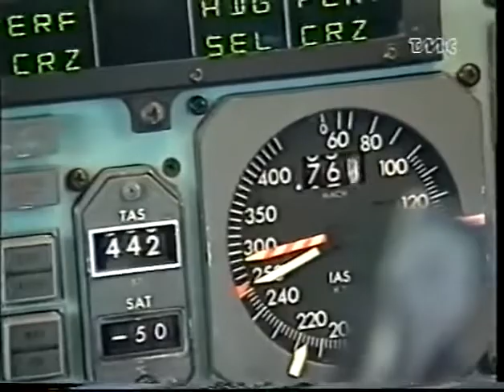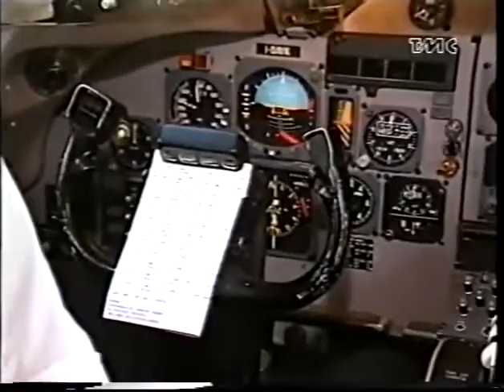Il primo volo di Antonella Celletti, prima donna pilota dell'Alitalia (1989)